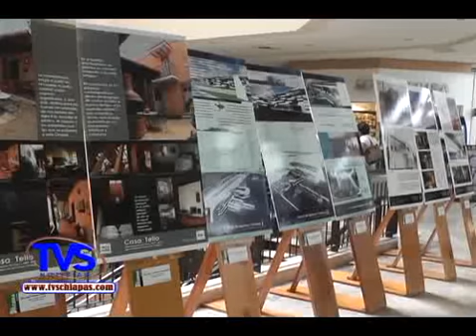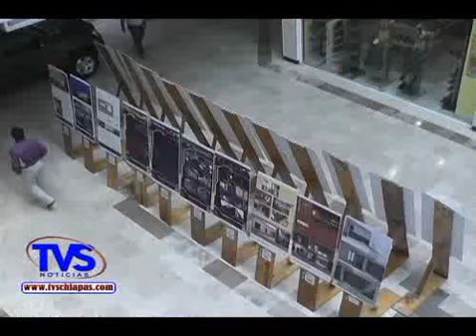TVS Chiapas.- Exposición de Obras arquitectonicas a cargo de Colegio de Arquitectos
- Exposición de Obras arquitectonicas a cargo de Colegio de Arquitectos, Tuxtla Gutiérrez